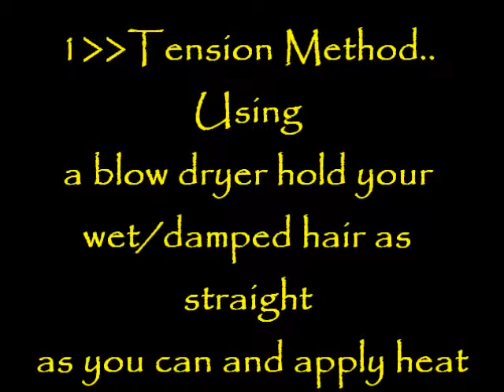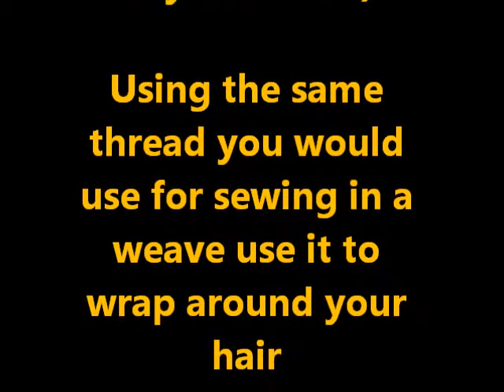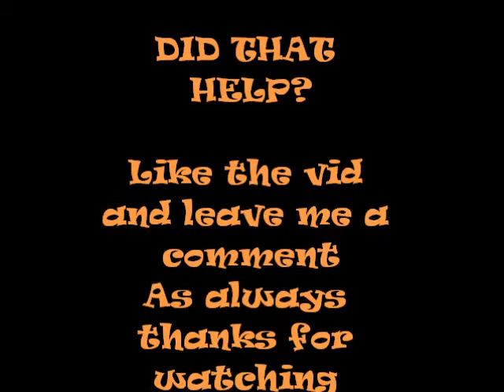3 easy ways to stretch natural hair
Hey my NaTRUAL babies, Here  are my 3 main wys for getting my hair stretch hope you found it helpful.